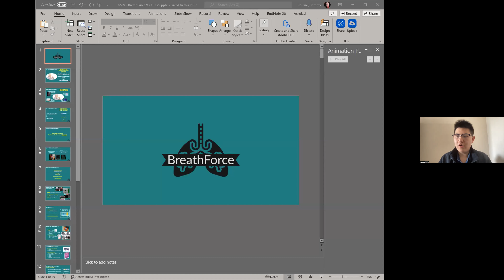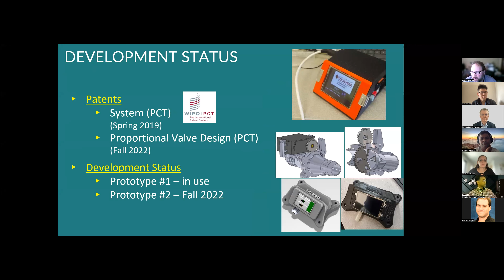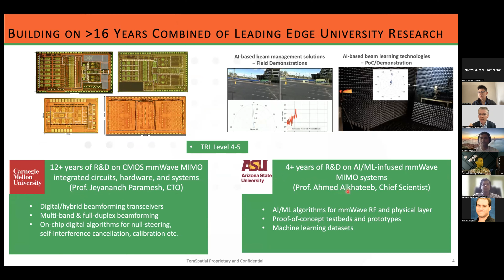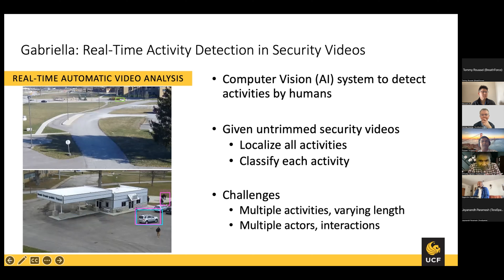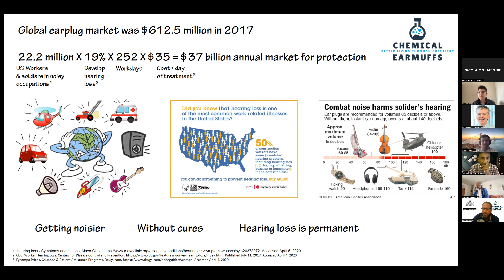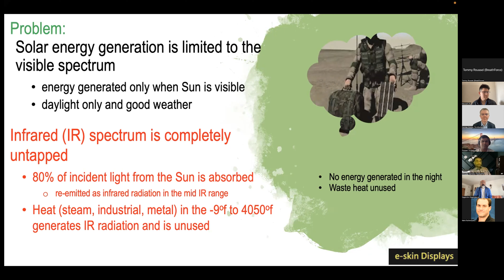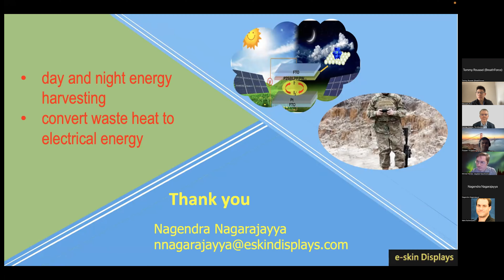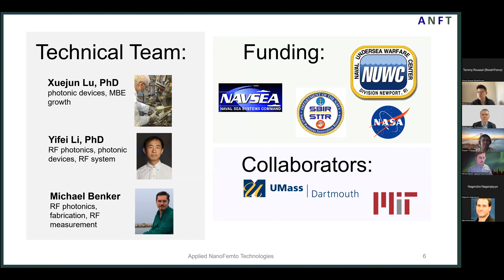NSIN Emerge Accelerator Showcase Day - Stage 2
Innovators with emerging technology at our nation’s top research universities pitched potential Department of Defense (DoD) and commercial investors at the National Security Innovation Network (NSIN) Emerge Accelerator Showcase Day. The pitches included use cases for their companies, exploring opportunities for further collaboration.